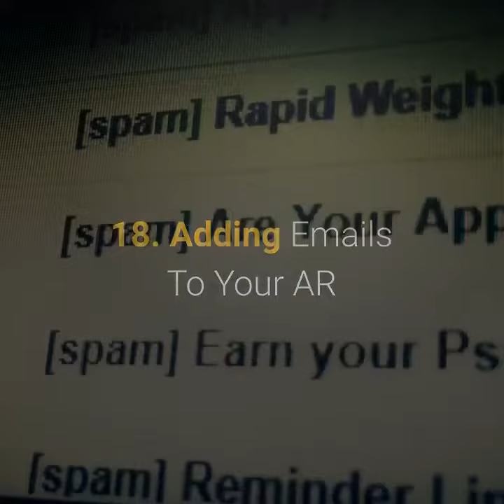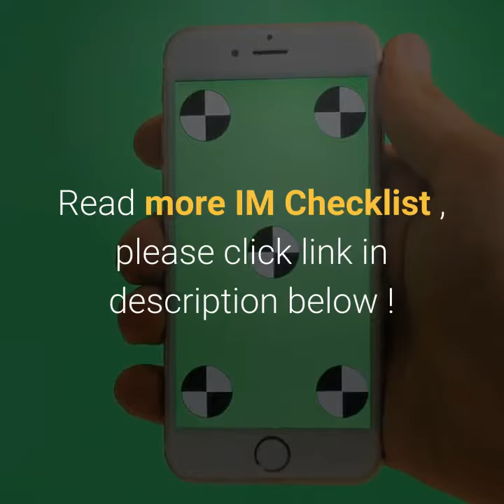IM Checklist Volume 8 - MESSENGER MARKETING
- Top 12 Benefits by using IM Checklist

14 Times More Power Than Email Marketing! Become A ManyChat Expert Today & Discover How To INSTANTLY Increase Your Results

1. Creating Your ManyChat Account

2. ManyChat Bot Settings

3. Main Menu & Default

4. Welcome Message

5. Automation With Keywords

6. Automation Sequences

7. Automation Rules

8. Growth Tools - Widgets

9. Growth Tools - Landing Page

10. Growth Tools - Messenger Ref URL

11. Growth Tools - Facebook Ads Json

12. Growth Tools - Comments

13. Growth Tools - Messenger Code

14. Growth Tools - Customer Chat

15 Broadcasting To Your Manychat List

16. Click To Message Ad Setup

17. Grow Your List With Comments Ads

18. Adding Emails To Your AR

And If you want more , take a look for a more detail review

im checklist, im checklist review, im safe checklist, im safe checklist pdf, im safe checklist aviation, im safe checklist nursing, im checklist monthly, im safe checklist explained